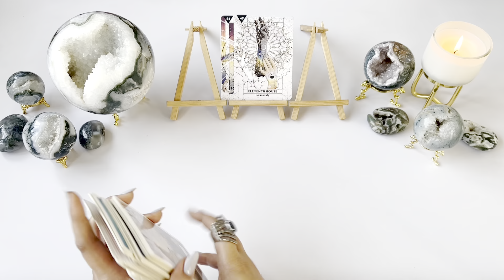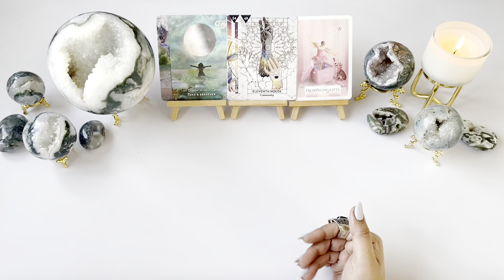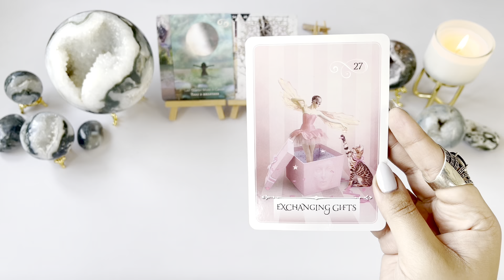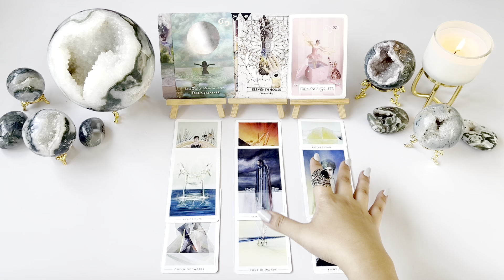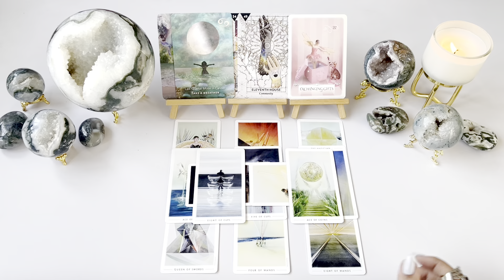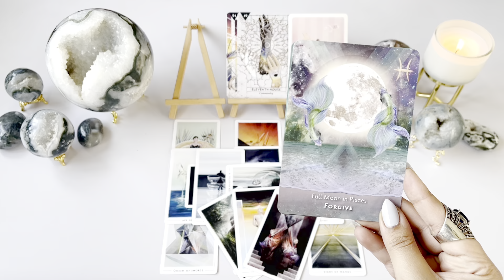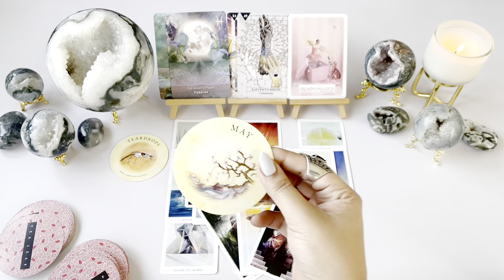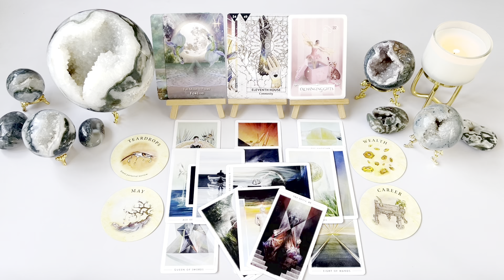LEO- MID MARCH 2022- “Forgive”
Hello Leo ! (sun/moon/rising/venus). This is your Tarot reading for Mid March 2022.

OR